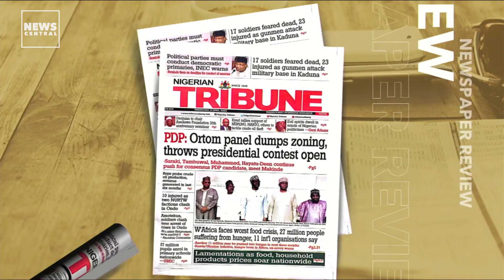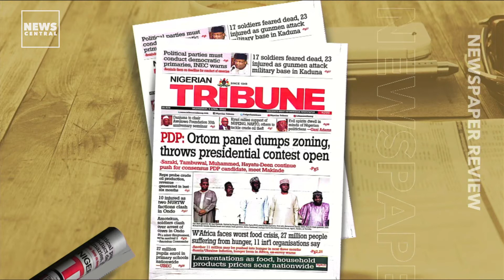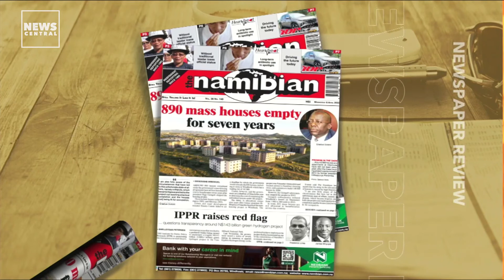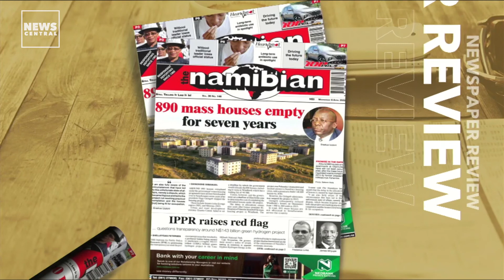Governor Ortom Panel Dumps Zoning Throws Presidential Contest Open